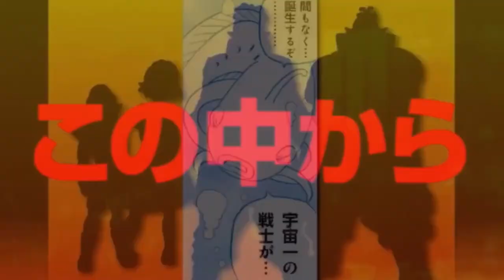El Secreto del Poder de Granola es... | Todas las Técnicas/Habilidades de Granola | Manga 72 DBS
Explicación: Todas las Técnicas/Habilidades de Granola en DBS

Créditos de la Miniatura.